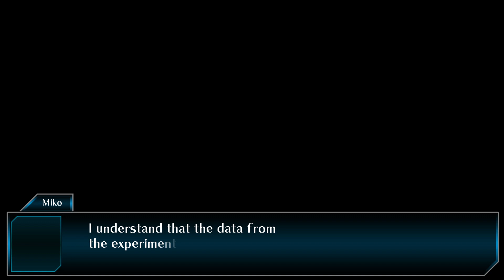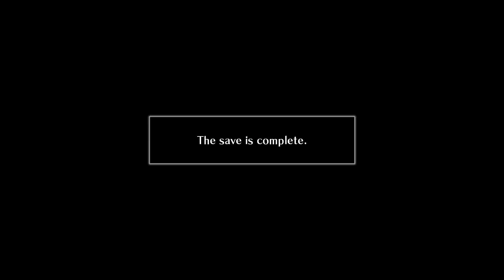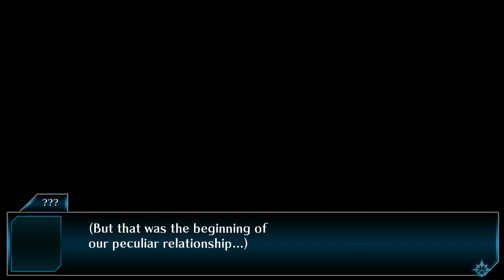Mary Skelter 2 - ภาคี กับที่ปลอดภัย #12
คอยติดตามดูบันทึกเล่มนี้กันด้วยนะครับ ถ้าชอบก็บอก และฝากแบ่งให้คนอื่นอ่านด้วยนะ
（・ヮ・）